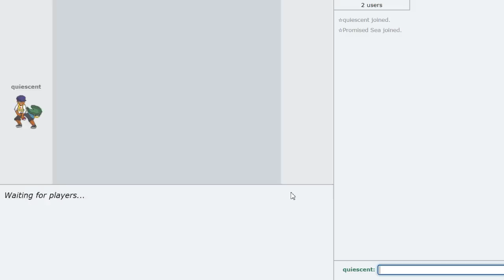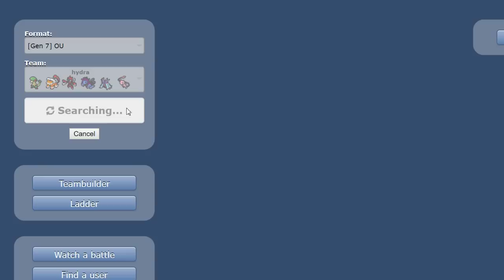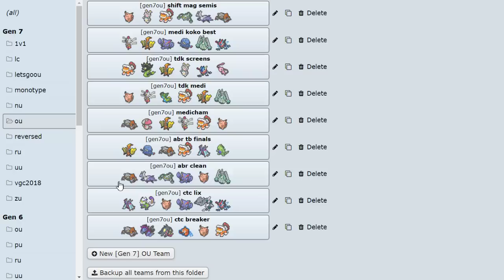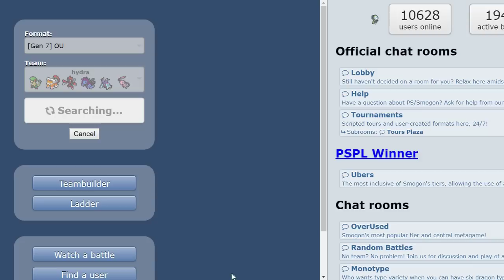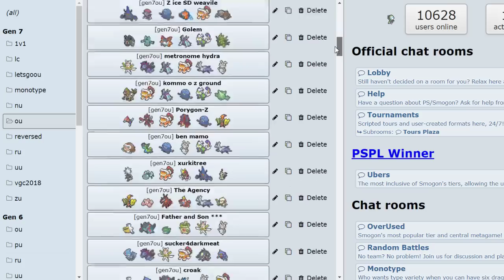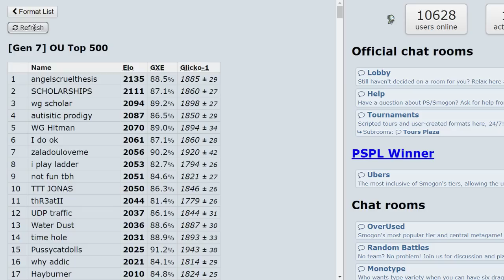Hydreigon On A Recon Mission: AGENT003HEADEDSOLIDSNAKE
the thumbnails only b gettin better man shoutouts hydreigon